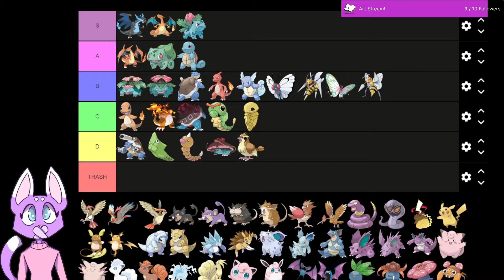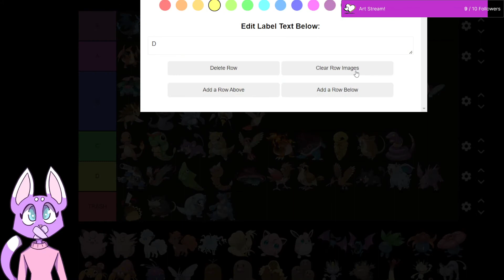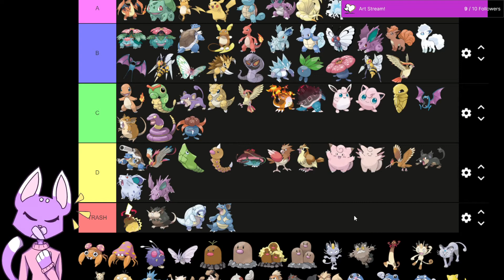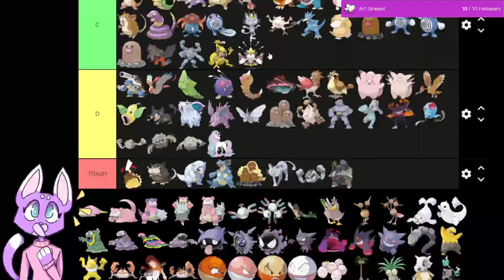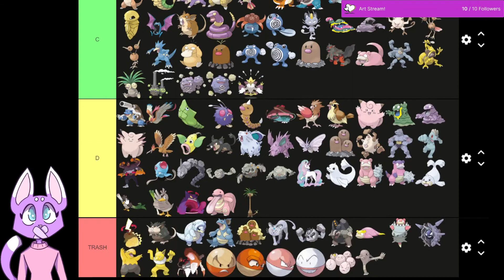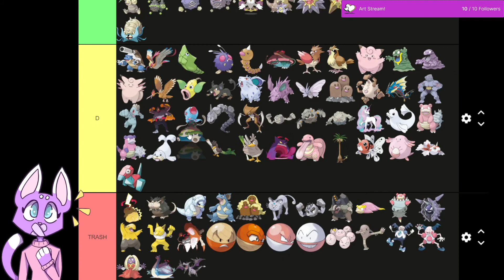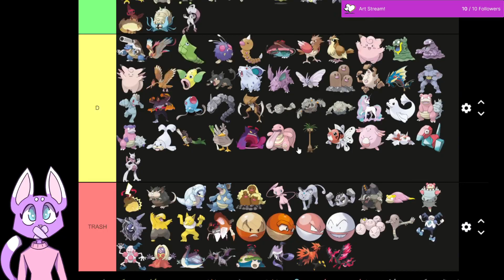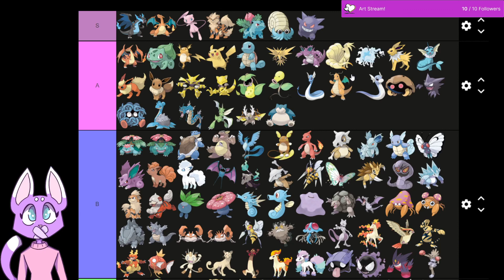Pokemon Tier List! - Kanto